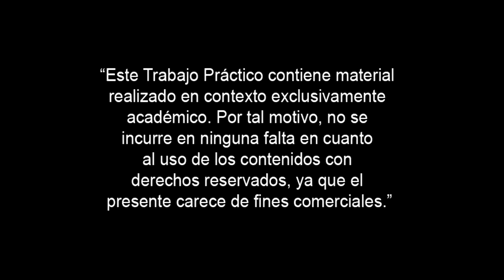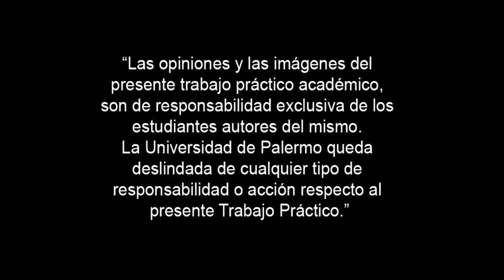Final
Cámara e Iluminación I - Cátedra Gabriel Los Santos